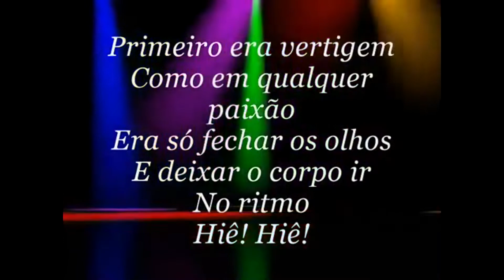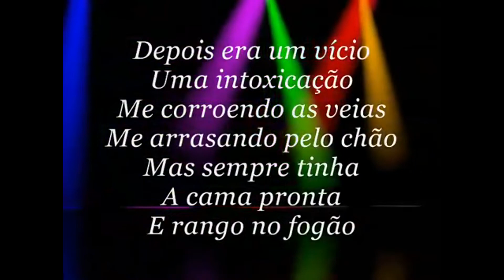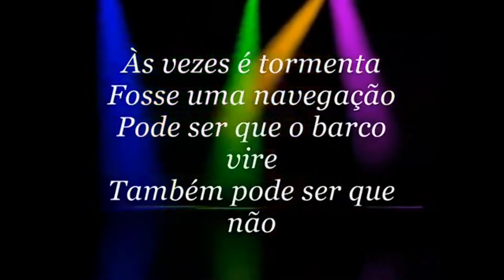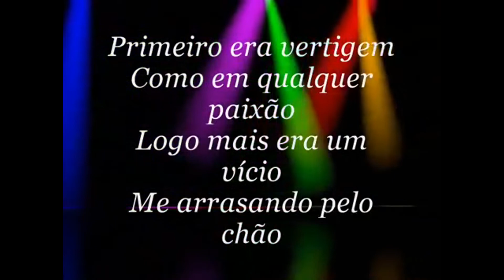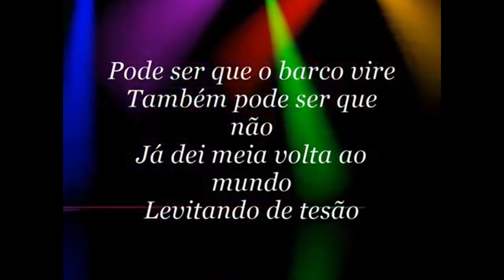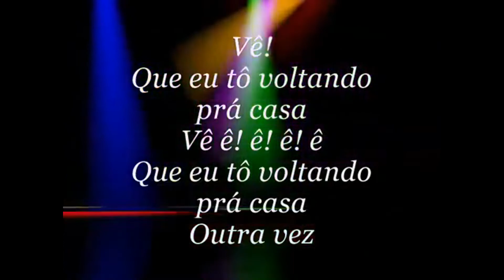CASA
começo a  disponibilizar playbacks  backing tracks  e
totalmente grátis  que tenho em meu acervo quem quiser
algum é só comentar  que eu disponibilizo caso tenha